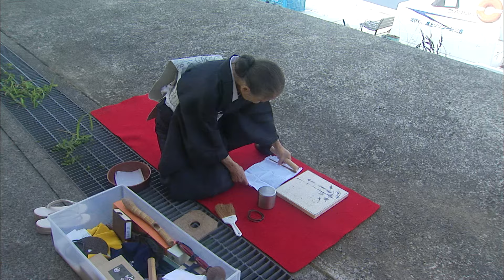Tsuruko's Tea Journey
In the Japanese tea ceremony, the host serves traditional kaiseki cuisine, sake, and finally tea to the guests. The ritual, established as an art form more than four centuries ago, is believed to be the foundation of Japan’s omotenashi hospitality. One woman has decided to embark on a unique nationwide pilgrimage to immerse herself in the art. Tsuruko Hanzawa is a rare “catering chef” of tea ceremonies.

 At 70, she loaded her pots, pans, and tools for making tea onto a van and set off in her kimono, serving food using local ingredients and tea to the people she meets along the way. This documentary follows Tsuruko for two years as she battles illness to continue her pilgrimage.